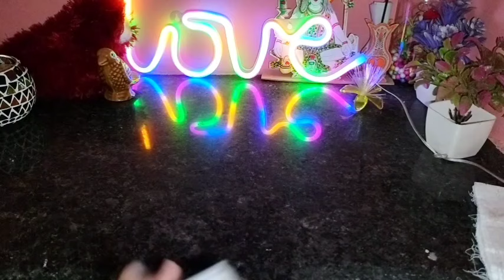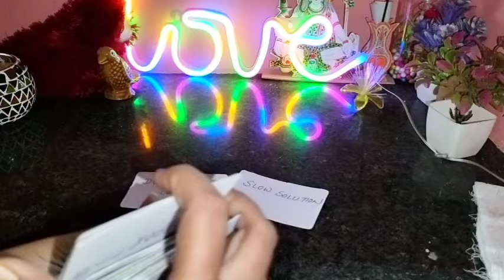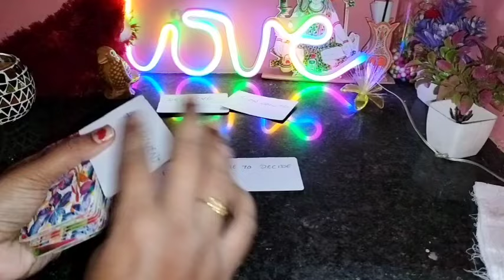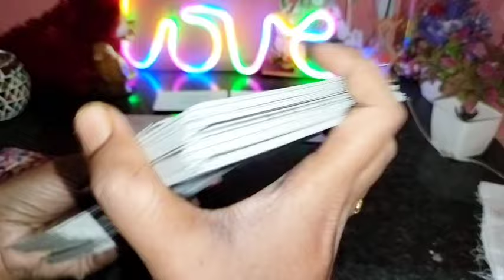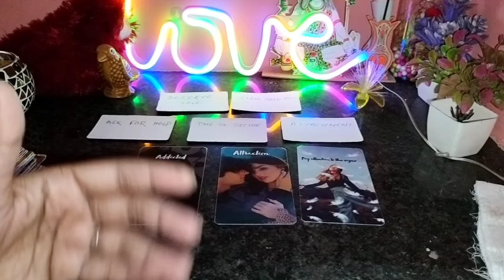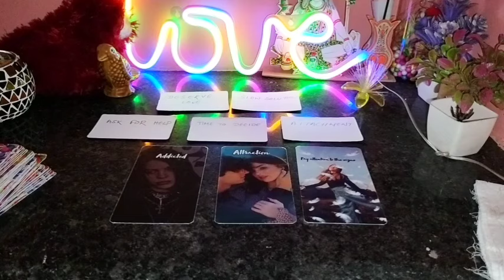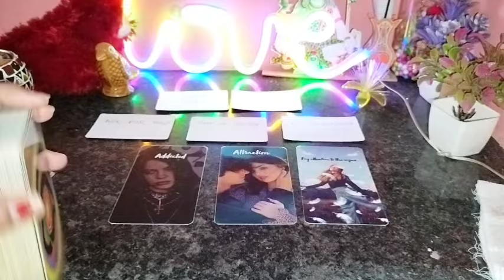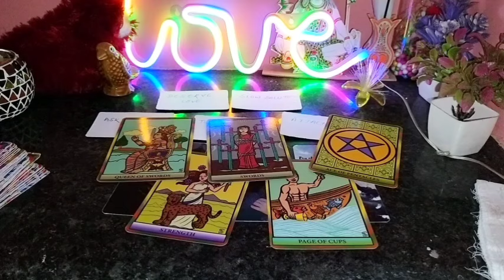CURRENT FEELINGS UNKI 💙UNKI CURRENT FEELINGS tarot Hindi 💓 tarot card reading in Hindi